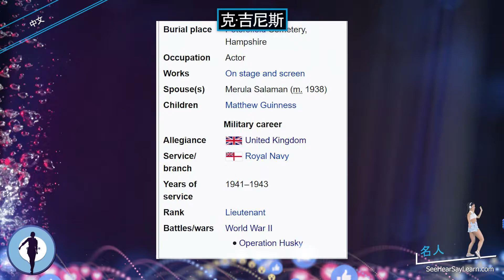亚历克·吉尼斯 ⭐️热门人物 ⭐️ Trending People ⭐️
在这个视频系列中，我们涵盖了有关趋势人物，他们的贡献和人物传记的所有内容。
这是名人可能会用到的几个很棒的产品。
亚历克·吉尼斯爵士，CH，CBE（Sir Alec Guinness，1914年4月2日－2000年8月5日）是一位英国演员。他出演过伊灵制片厂的数部喜剧，包括《仁心与冠冕》，片中他分饰八个角色。之后因1957年的《桂河大桥》所扮演的尼柯遜上校一角，获奥斯卡最佳男主角奖。他还曾在《阿拉伯的劳伦斯》中饰演过费萨尔一世。晚年的著名演出，則是在《星球大战》正傳三部曲中飾演欧比旺·克诺比。

除斑剂
即时自我提醒
在此激光投影仪上观看名人
流行有声读物
链接到Amazon.com
上面的链接将您直接带到Amazon.com，作为回报，它们有助于资助我们在这里所做的一切，并为所有兴奋地想要学习的人们提供进一步的教育。感谢您点击我们的链接。
对我的家人来说意义重大！
请通过VENMO捐赠更多的教育内容和兴趣
非常感谢！
如果没有Wikipedia及其社区以及其他许多人的帮助，此视频系列将无法完成其工作，我们期待改进我们的产品。